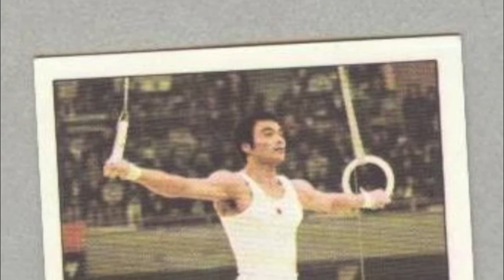Smith&Smart - Mitzou Tsukahara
legendärer Track aus dem Smith&Smart Album "Radio Hört Hört (2004) !  turntable hommage an den grossartigen japanischen turner mizou tsukahara